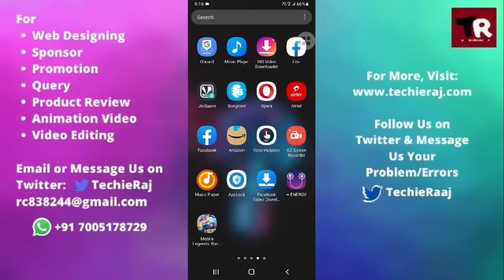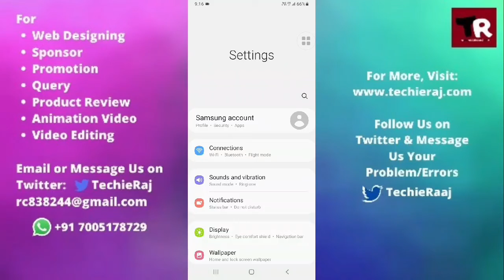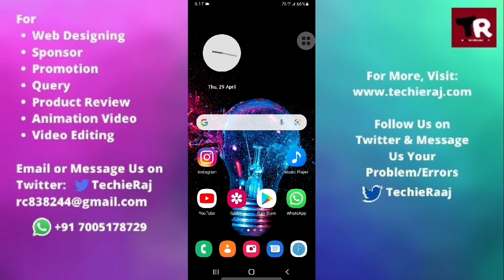Samsung A32 Charging Very Slow Problem Solved